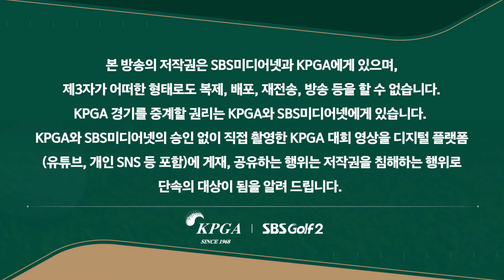[2024 KPGA] '선수권대회 처음 컷 통과' 전가람, 첫 홀부터 버디 출발_제67회 KPGA선수권대회 3R